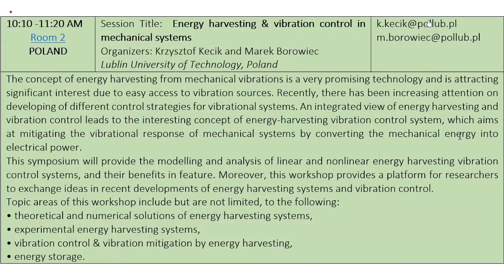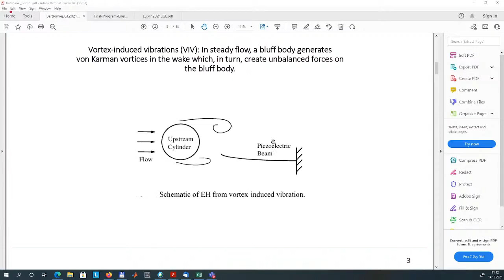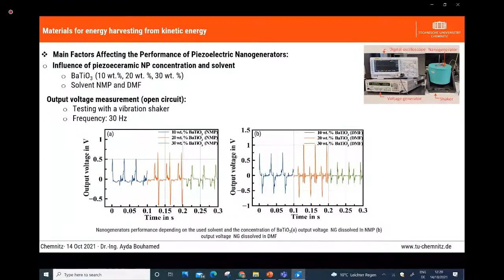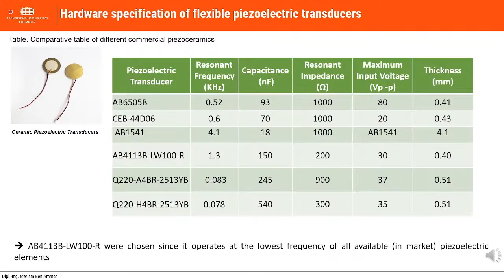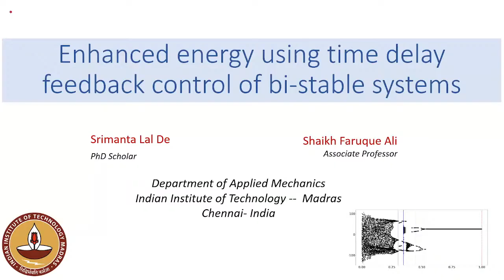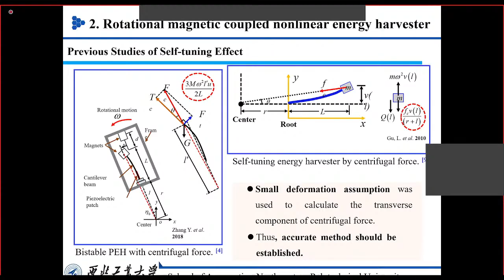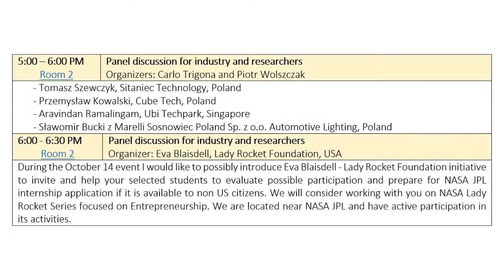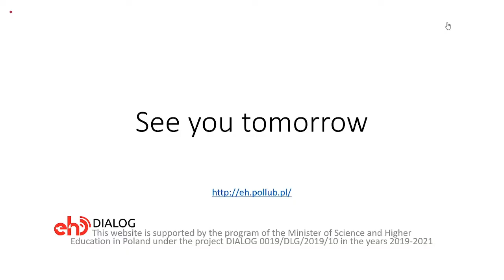VIII Innovation in Practice - ENERGY HARVESTING Dialog Workshops (October 14, 2022 - day 1)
Workshop topics Energy Harvesting is about recovering energy from the environment in an urbanized environment, in particular in industrial settings. This field is gaining attention due to the growing demand for electricity, eliminates the need to search for fossil energy sources and is beneficial for society and the environment. As part of the workshop, lecture sessions are planned to present scientific achievements and panel discussion sessions for entrepreneurs and scientists. The detailed program of the workshops is still being supplemented.

The workshops are organized as part of the DIALOG program financed by the Ministry of Science and Education (DIALOG 0019/DLG/2019/10).